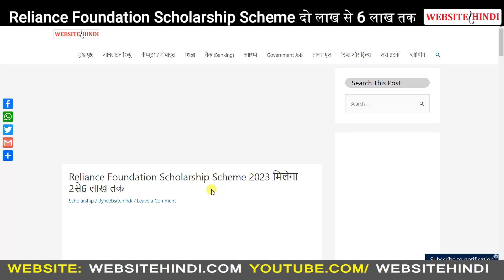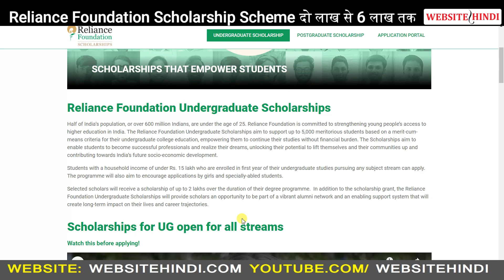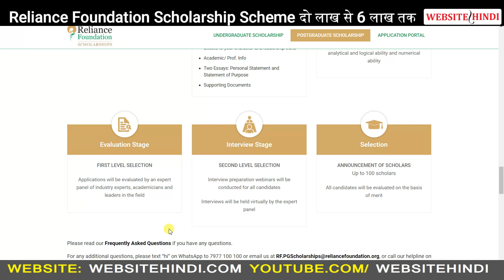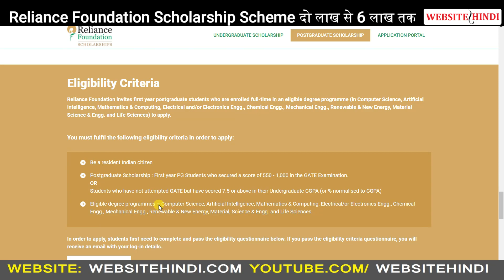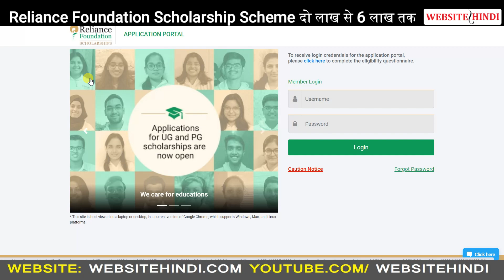Reliance Foundation Scholarship Scheme 2023 मिलेगा 2से6 लाख तक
(3.)
(4.)

👉Your Query
1- Who are eligible for Reliance Foundation scholarship?
2-Does reliance give scholarship?
3- Jio Foundation Scholarship
4- Who is eligible for Jio scholarship?
5- reliance scholarship 2022 apply online